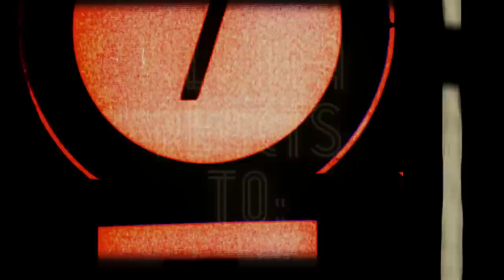Who Covers The Cleaning Fee? BARBARIAN Movie Reaction, First Time Watching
If you like vacation home amenities that include cave troll cuddles and regular bottle feedings then you'll love this full movie reaction to Barbarian!